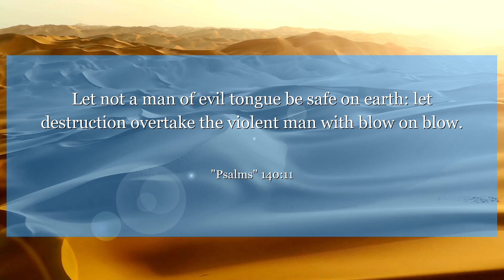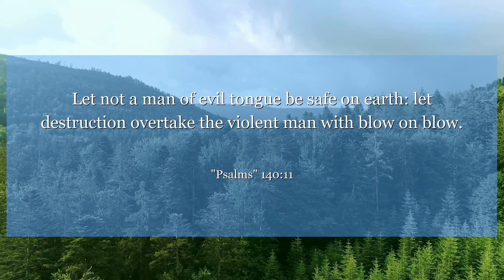Psalms 140:11 Let not a man of evil tongue be safe on earth: let destruction overtake the violent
In Psalms chapter 140: verse 11, we are reminded of the power of our words and thoughts. This verse encourages us to speak positively and think optimistically, as our words have the ability to shape our reality. Let this verse inspire you to choose your words wisely and cultivate a mindset of abundance and positivity.